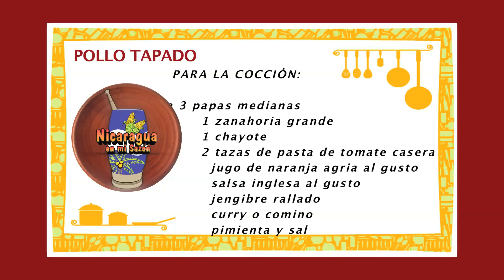Pollo Tapado | María Esther López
El Pollo es una de las proteínas más versátiles y en Nicaragua, ha venido ganando mucho terreno en las últimas décadas, desplazando en gran medida a la gallina.  El Pollo tapado se prepara de varias formas, ésta que les comparto sólo es una de ellas.  Espero lo preparen y compartan en familia.